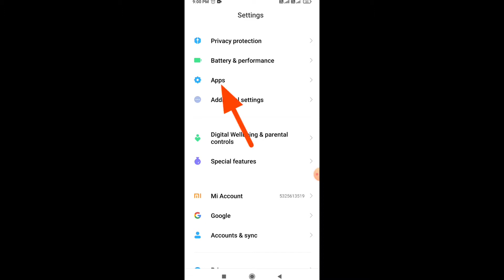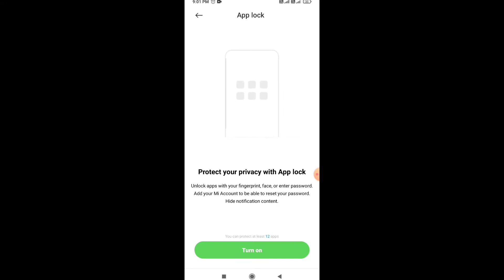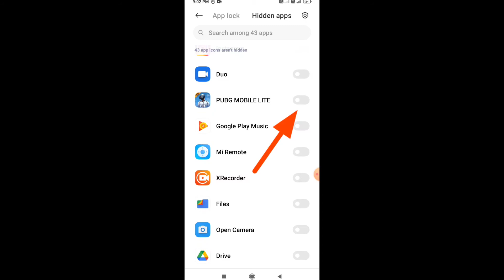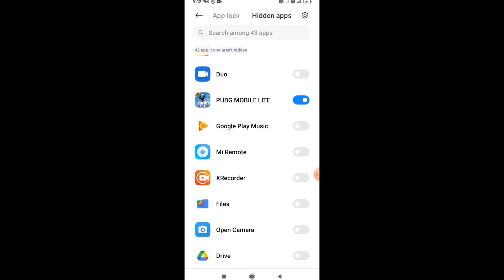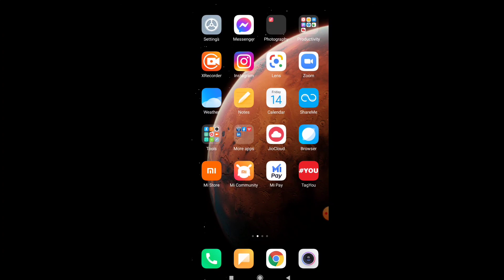Redmi phone me pubg hide kaise kare ।। Redmi phone me pubg game kaise chhupaye ।।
topic covered :- 👇👇👇

redmi phone se pubg game ko kaise hide kare

redmi phone se pubg hide kaise kare

redmi phone me game kaise Chupaye

redmi note  me free fire kaise Chupaye

pubg game Chupaye redmi phone

game ko Chupaye redmi phone

pubg game hide kare redmi note 9 pro

pubg me lock lagaye redmi phone

redmi phone se game hide kare

how to hide any game in redmi phone

how to hide any game

how to hide game in redmi phone

how to hide game redmi

redmi  mobile me game kaise chupaye bina kisi app ke

mobile me game kaise chupaye bina kisi app ke

how to hide free fire game in mobile setting

how to hide free fire game redmi

how to hide free fire from setting

how to hide free fire in redmi  phone

how to hide game in phone

how to hide pubg game in redmi phone

how to hide free fire game in redmi mobile in hindi

redmi phone par game Chupaye

Redmi phone par game kaise Chupaye

Redmi mobile me game par lock kaise lagaye

redmi phone me game par lock kaise lagaye

Mi mobile game lock

Redmi mobile game lock

Topic tag :- 👇👇👇

digital dhruw

Redmi Me Game Kaise Chupaye
Redmi  Me pubg Game Kaise Chupaye
Game Hide Kare
redmi note 9 me game kaise chupaye
रेडमी के फोन में गेम कैसे छुपाए
redmi note 9 me game hide kaise kare
how to hide free fire game in redmi phone
how to hide free fire game in phone
mobile me game kaise chupaye
redmi phone me game kaise hide kare